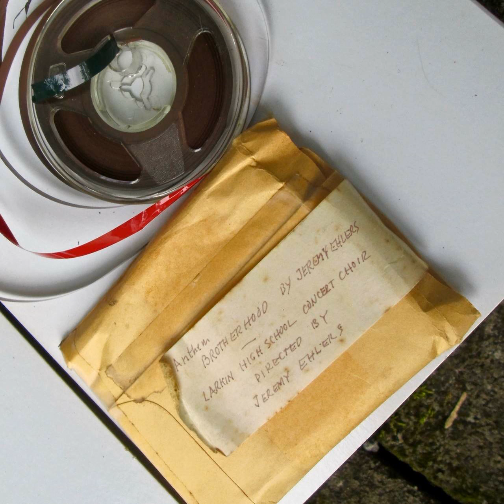"Brotherhood" Anthem by Jeremy Ehlers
“Anthem BROTHERHOOD By JEREMY EHLERS
LARKIN HIGH SCHOOL CONCERT CHOIR DIRECTED BY
JEREMY EHLERS”

No date on this recording.